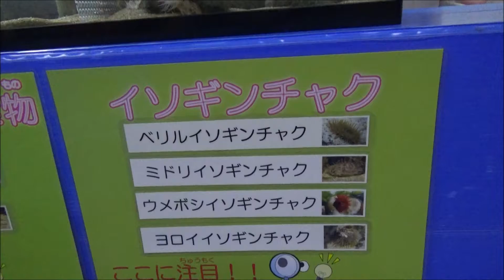R1(2019)9/21(土)⑫リルファ【犬吉猫吉お散歩ウォッチング】(移動水族館シリーズ)・ベリルイソギンチャク、ミドリイソギンチャク、ウメボシイソギンチャク、ヨロイイソギンチャク